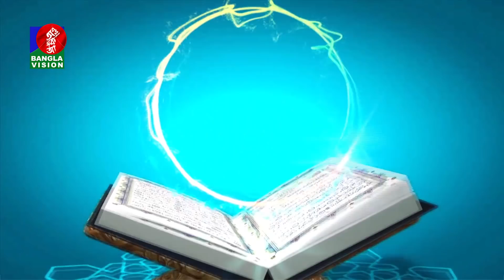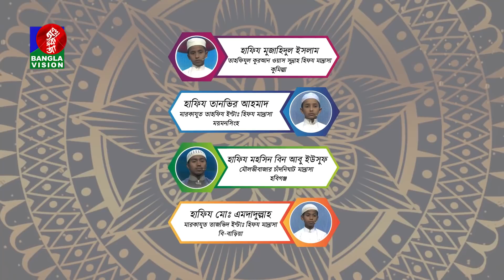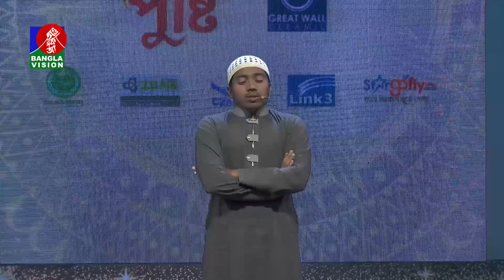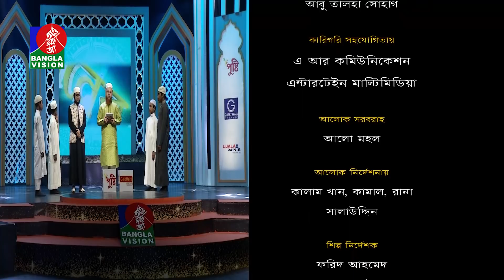Pobitro Quraner Alo | Prof. Mokhter Ahmad | EP 04 | Banglavision Program | 2020